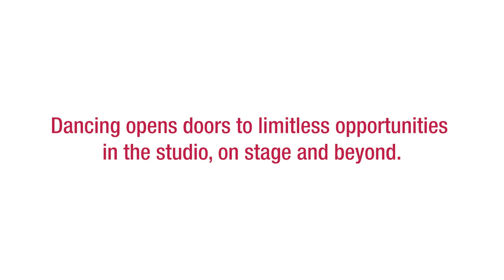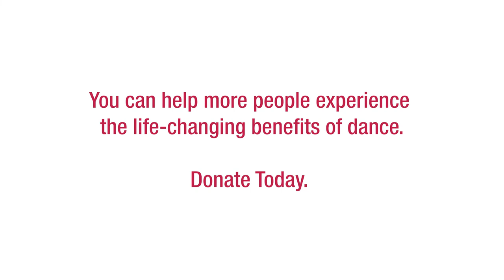Dancing Opens Doors - Rachael Karker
Meet Rachael Karker, Canadian freestyle skier and Olympic bronze medal winner at the 2022 Beijing Winter Olympic Games. As an alumni of the Associate's Program at NBS, now called the Young Dancers Program, dance opened doors to a dynamic sporting career for Rachel. It set her up for success both on and off the slopes by helping her build confidence, develop athletic skills, make friendships and fully explore the joy of movement.

Dancing Opens Doors—not just to any opportunity, but to every opportunity.

By making a donation, you can join NBS’ exciting new initiative, Dancing Opens Doors! Over the next three years, DancingOpensDoors will raise funds for programs of high need and potential—sharing the many possibilities that dance creates and making more of those opportunities accessible.